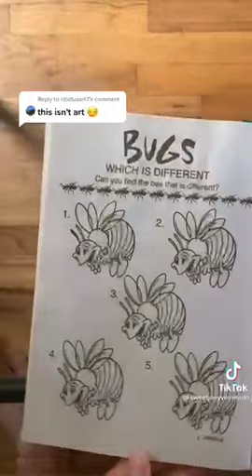You dont need to like my bug art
!play you dont need to like my bug art